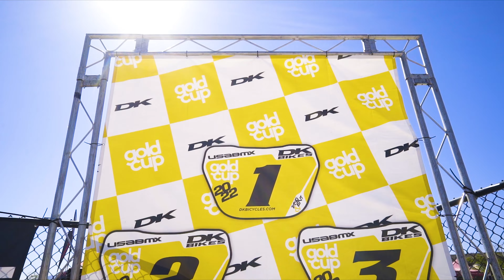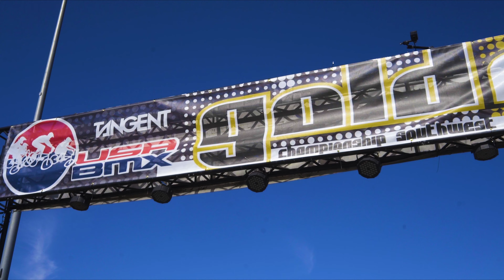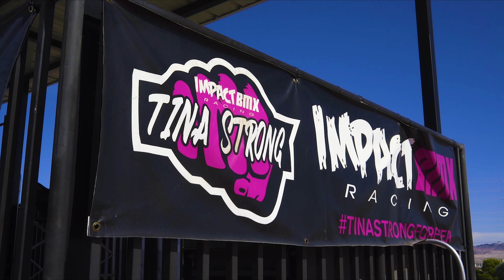USA BMX GOLD CUP WEST COAST FINALS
@TrackLifeBmx  pop up at the USA BMX GOLD CUP FINALS at Whitney Mesa BMX in henderson nv. Even though the temperatures were going down in Vegas the racing was anything but cold !